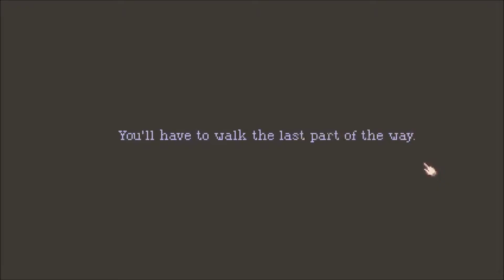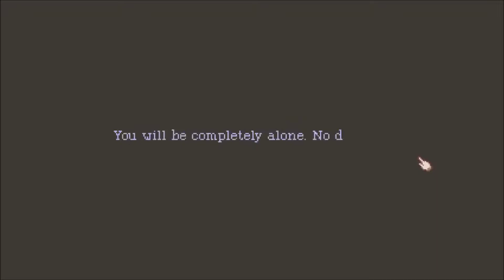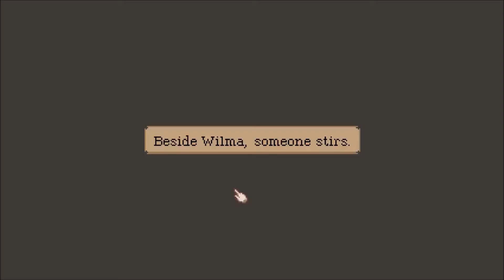(Love) The Lions Song part 1 episode 1